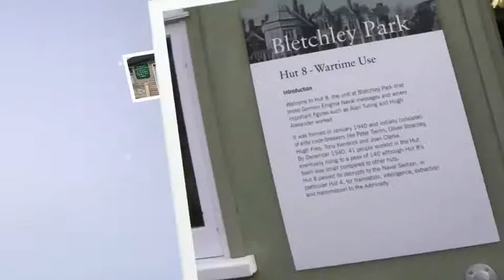Bletchley Park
Day out at Bletchley Park March2010